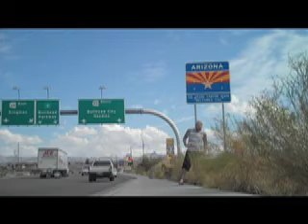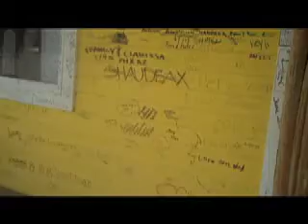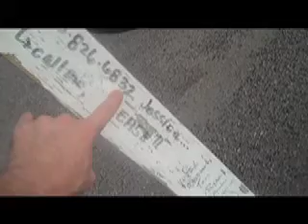BEN FEST episode 2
Hello there, I'm Benjamin Hooligun. I woke up the other day and decided to hit the road. Leaving my loft in Los Angeles California I jumped into my 31 foot RV named "THE SPIRIT." I have no real plan other than seeing the sights, visiting a few friends and making a few new ones. Today is your lucky day. I'm taking you along with me so buckle up this is going to be one crazy trip!

After losing most of my trip money in Nevada I cross the riving into Arizona and head for phoenix.  On a small highway there is not much to see and not many places to eat. I decided to pull out my left-over ribs and dive in. But because I'm traveling alone i'll have to figure out how to eat & drive & not die!